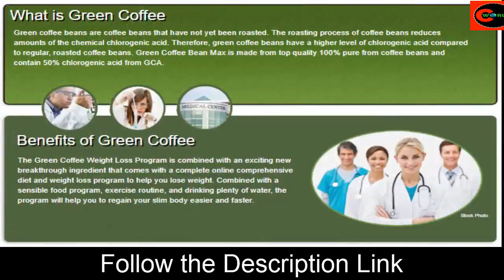how to weight loss fast I is the green coffee bean max healthy?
What is Green Coffee?

Green coffee beans are coffee beans that have not yet been roasted. The roasting process of coffee beans reduces amounts of the chemical chlorogenic acid. Therefore, green coffee beans have a higher level of chlorogenic acid compared to regular, roasted coffee beans. Green Coffee Bean Max is made from top quality 100% pure from coffee beans and contains 50% chlorogenic acid from GCA.

Benefits of Green Coffee:

The Green Coffee Weight Loss Program is combined with an exciting new breakthrough ingredient that comes with a complete online comprehensive diet and weight loss program to help you lose weight. Combined with a sensible food program, exercise routine, and drinking plenty of water, the program will help you to regain your slim body easier and faster.